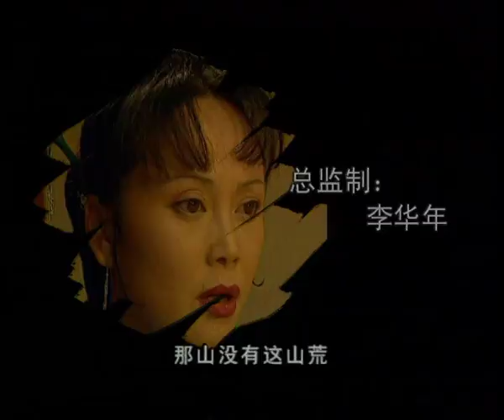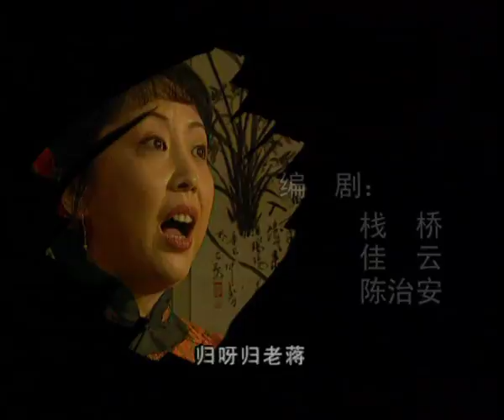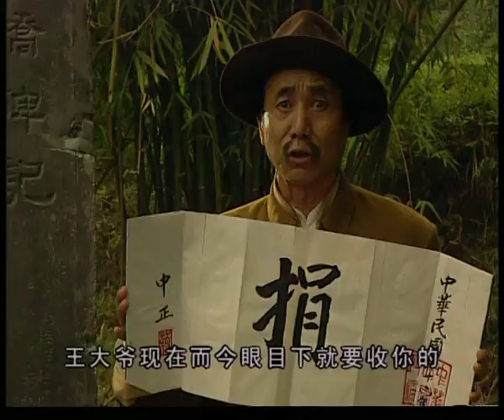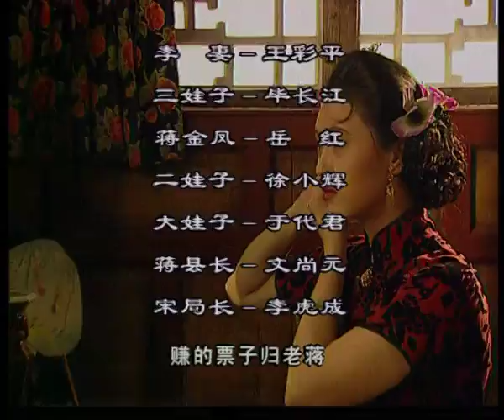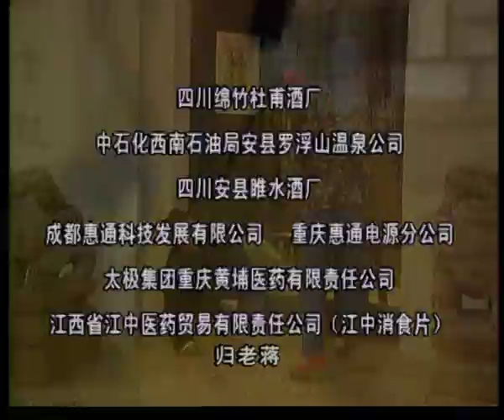【方言喜剧】《王保长歪传》第1集：王保长开当铺（上）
讲述王保长在抓壮丁中捞了不少的油水，40年代末期，以“蒋总裁”的“新生活十诫”为名，勾结地方国民党腐朽分子对百姓大收捐税，弄得鸡犬不宁，民不聊生。因此演绎了一幕幕尔谀我诈的人间丑剧.